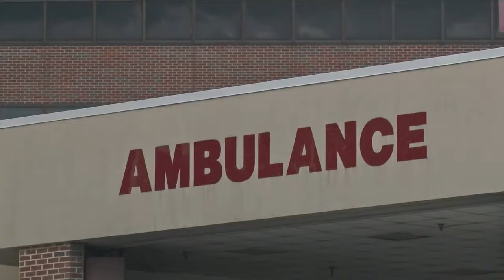Hamilton County ranks 4th in Tennessee for distracted driving crashes